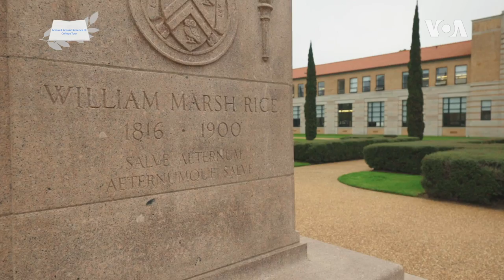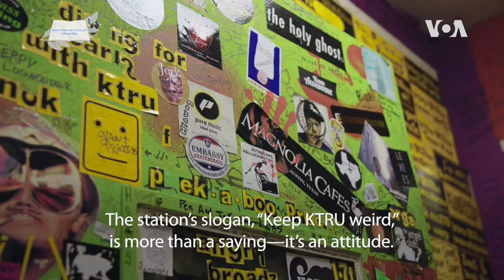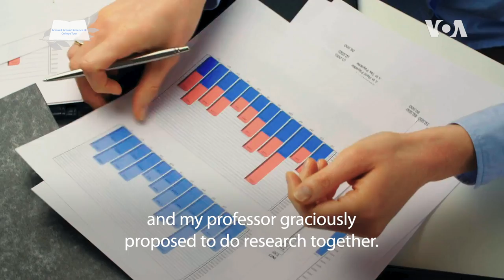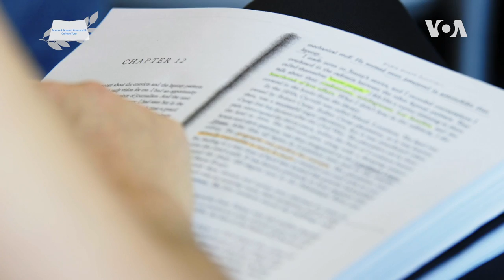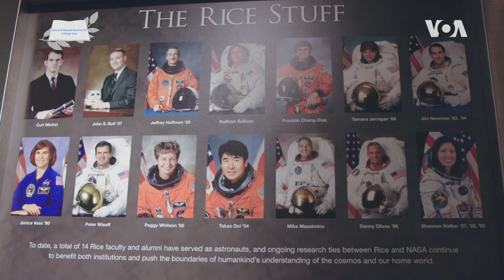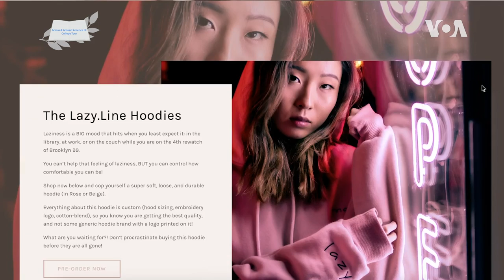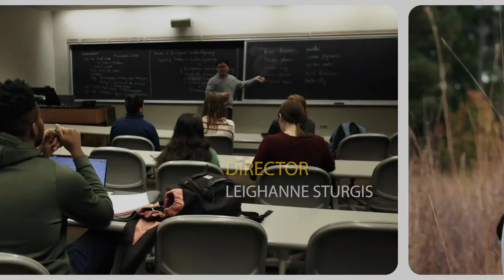[College Tours] Rice University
In this episode, we will explore Rice University, located in Houston, Texas. Founded in 1912, Rice University is the school often referred to as the emerging “New Ivy” or “Hidden Ivy.” In it’s 2020 Best Colleges edition, U.S. News and World Report ranked Rice 17th amongst American Universities. Rice has been pushing the boundaries of what is possible since its inception, and encourages student engagement in the creation of new knowledge and technology. 71% of undergraduates participate in research during their time at Rice. Get ready to discover Rice University!